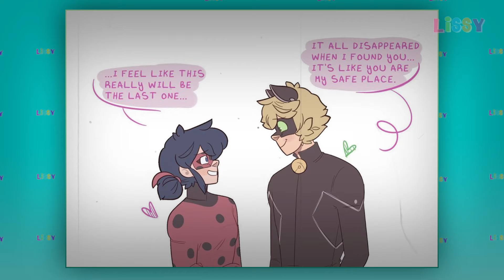Ladybugnoir 2023 {P4} | Ladybug Comics Compilation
(MADE WITH PERMISSION)
Author: